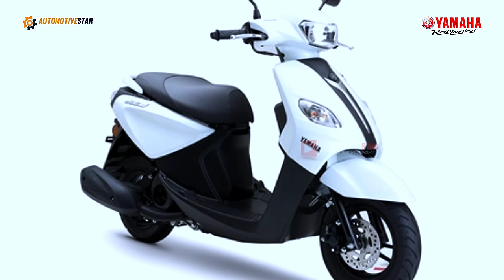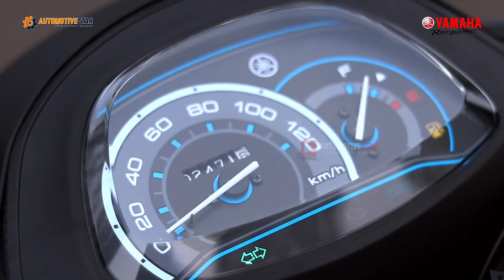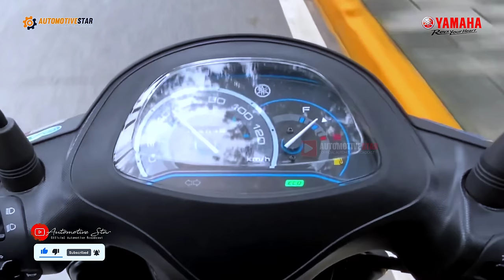New Skuter Matic 125cc 2023 | Mio Terbaru ⁉️